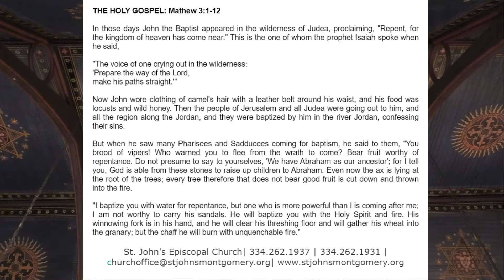Gospel 12 8 19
The Rev. Robert C. Wisnewski, Jr.